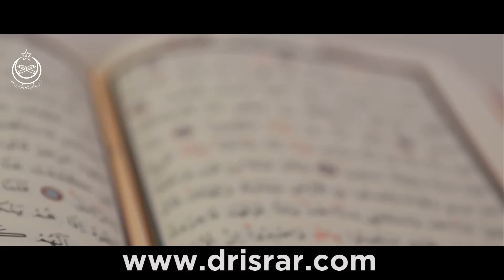| Surah ar Rahman | Life Changing Facts | Complete Urdu Translation & Tafseer | Dr Israr Ahmed |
| Surah ar Rahman | Life Changing Facts | Complete Urdu Translation & Tafseer | Dr Israr Ahmed | Nice Explanation |